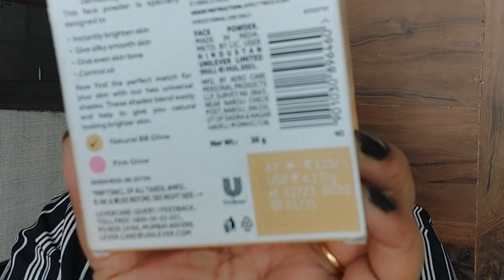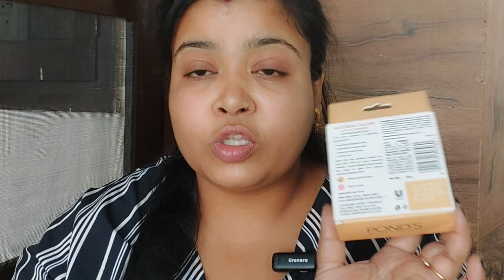Ponds Natural Glow Powder review || compact powder review|| Ponds product review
Hello friend